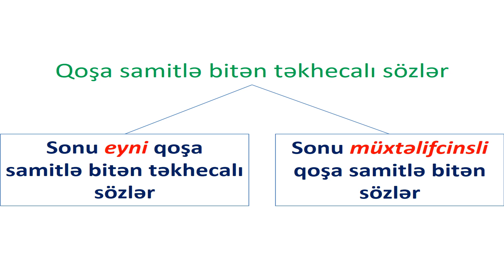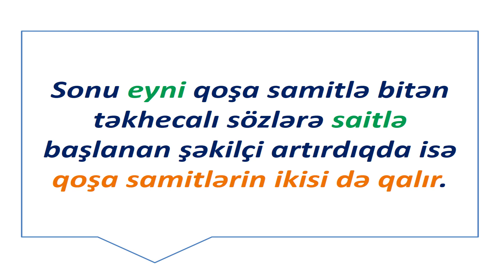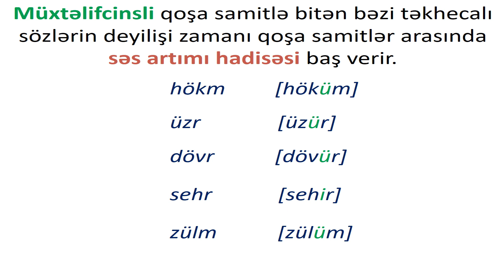Azərbaycan dili 5-ci sinif 9. Qoşa samitlə bitən təkhecalı sözlər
Müəlliflər: Vüsalə Saməddin qızı Babayeva
                   Nihad Kamil oğlu Məmmədov